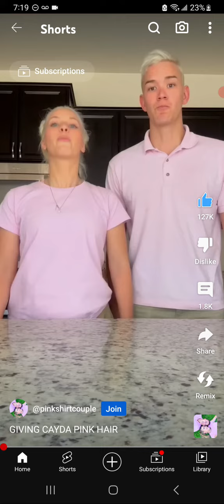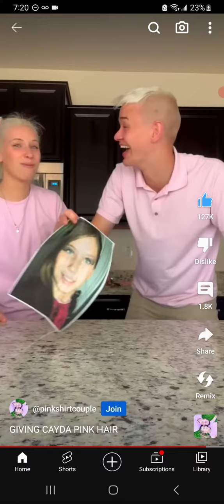Try Not To Laugh Challenge!! @yellowdressgirlll edition!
Today, I did the try not to laugh challenge! And I failed at the end because the last part is hilarious!